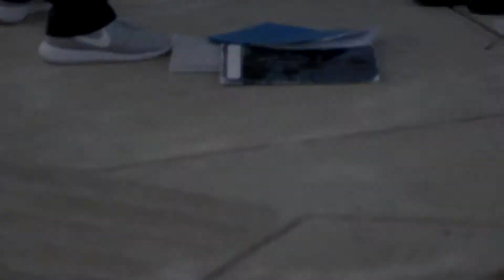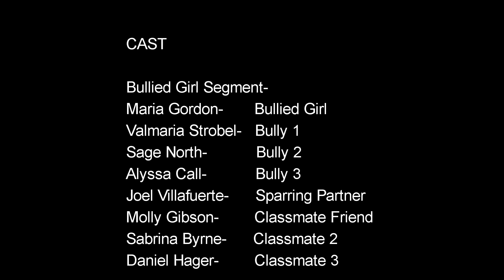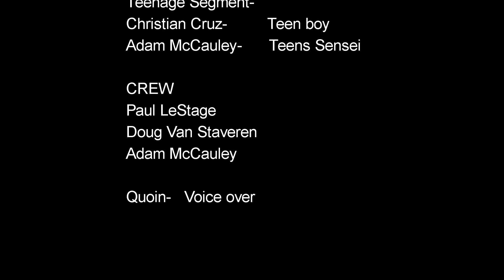martial arts in peekskill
Martial arts in peekskill. Learn from the best. Find out more about the martial arts in peekskill.